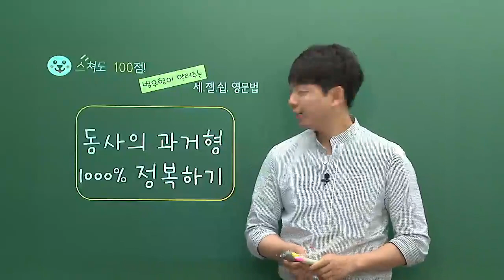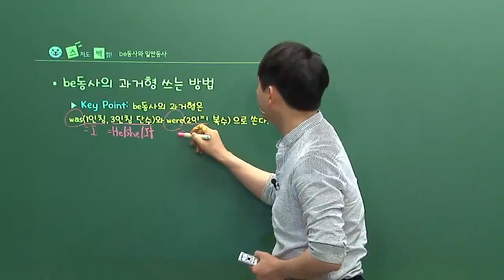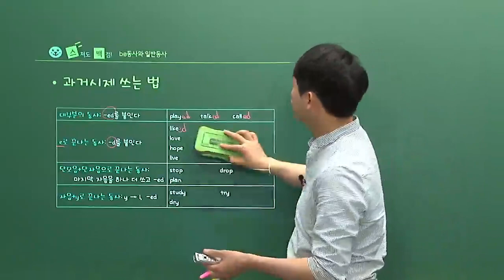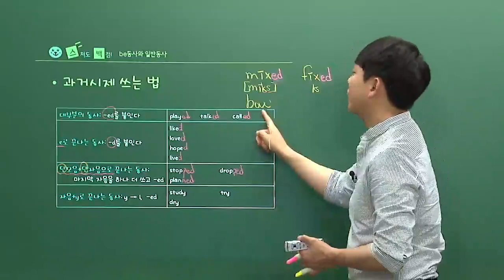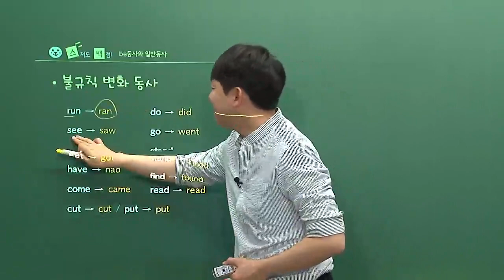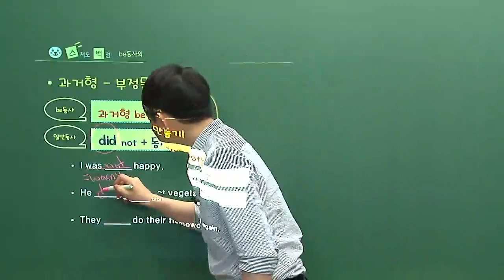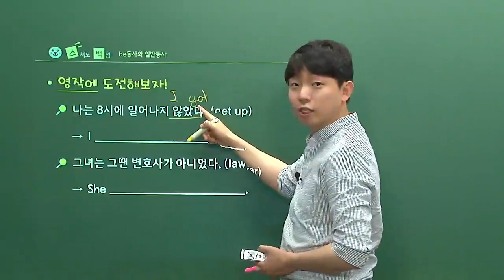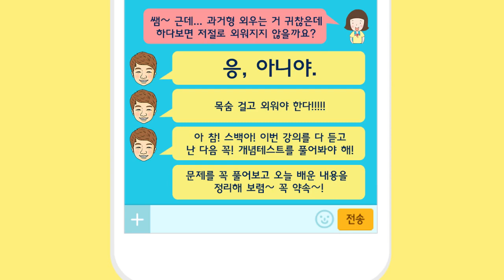[중학 1학년 | 영어] 스쳐도 100점! 세.젤.쉽 영문법 | 문법 | 동사 | 과거형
스치기만 해도 100점 보장! 세.젤.쉽 버무쌤이랑 "동사의 과거형" 완전정복★

4주간 밀크티타임과 함께하는 밀크T 홈스쿨링!
오늘부터 밀크티타임과 함께 공부해봐요!
밀크T 홈스쿨링 특별시간표도 꼬옥 확인해 보세요!